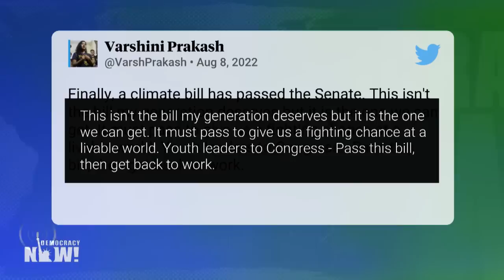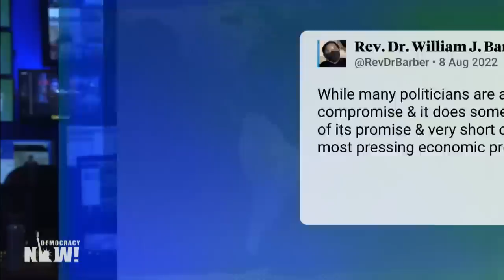This Is Not a Climate Solution: Indigenous Land Defender Warns Senate Bill Will Aid Fossil Fuels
We look at ​​the Democrats’ sweeping $739 billion bill just passed by the Senate in part to address the climate crisis. Democrats in the Senate passed the Inflation Reduction Act on Sunday with votes from West Virginia’s Joe Manchin and Arizona’s Kyrsten Sinema, and the House will vote on the package Friday. The reason the bill exists at all is due to Senator Bernie Sanders and grassroots organizing to demand action on climate change, says Robert Weissman, president of Public Citizen. Indigenous lawyer Tara Houska says the bill’s climate provisions cede too much to Big Oil companies in pursuit of renewable energy. “Black and Brown people continue to disparately experience the effects of extractive industry,” she adds. Bishop William Barber, co-chair of the Poor People’s Campaign, says the bill contains too much compromise. “Part of the bill was putting a pipeline that Black and white and Brown and poor people in frontline communities are fighting right now,” he says.